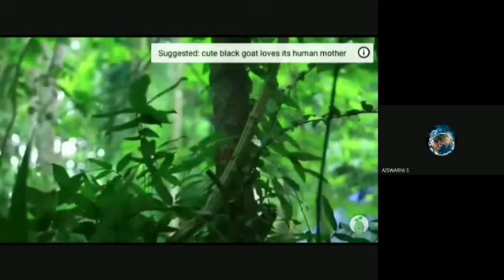ECOSYSTEM RESTORATION: THE INSPIRING STORY OF A WOMAN MADE FOREST | DEVAKI AMMA| Prof.D. THANKAMANI